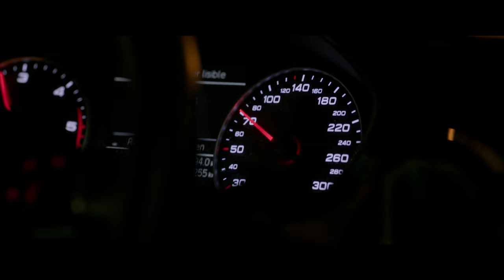The Translators / Les Traducteurs (2020) - Trailer (English Subs)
Directed by : Régis Roinsard
Produced by : Trésor Films

Nine translators, hired to translate the eagerly awaited final book of a bestselling trilogy, are confined in a luxurious bunker. When the first ten pages of the top-secret manuscript appear online, the dream job becomes a nightmare – the thief is one of them and the publisher (Lambert Wilson) is ready to do whatever it takes to unmask him… or her. A suspenseful, edge-of-the-seat whodunit that will keep you riveted till the very end.